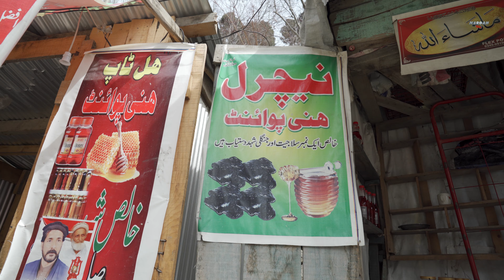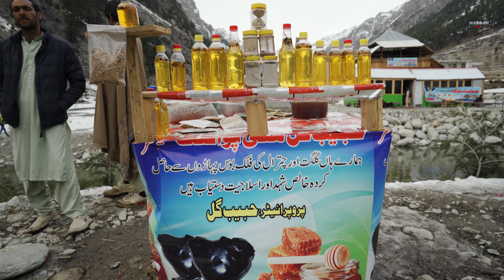KALAM SWAT ( 4K )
Kalam is a valley located 99 kilometres from Mingora in the northern upper section of Swat valley along the bank of Swat River in Khyber Pakhtunkhwa province of Pakistan.